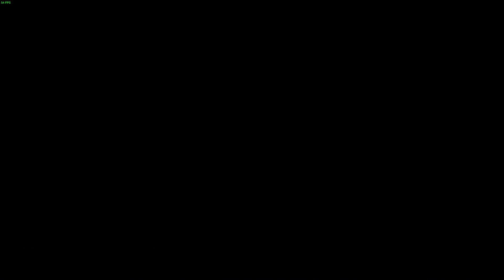War Thunder I Couldn't Get a Break 042318